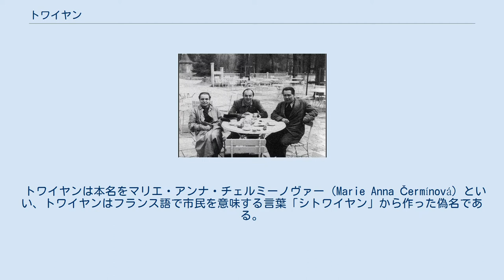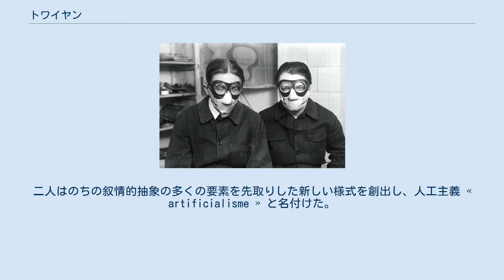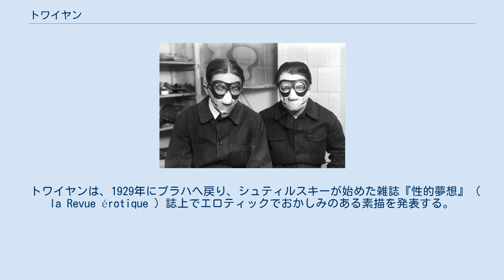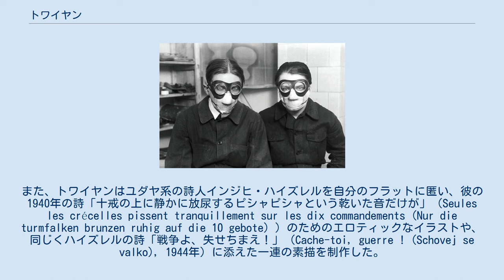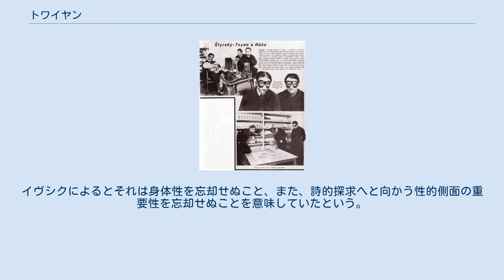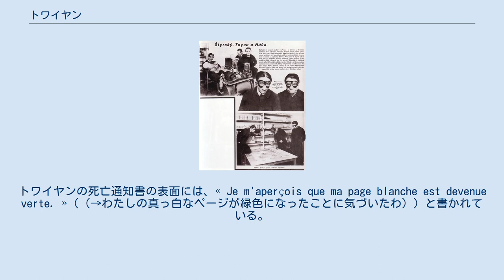トワイヤン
エロティック・アーティスト
トワイヤン（1930年撮影） トワイヤン（Toyen）は、チェコ出身のシュルレアリスム画家、芸術家。
1902年9月21日、スミーチョフに生まれ、1980年11月9日、パリで亡くなった。
1920年代から1930年代にかけて、プラハにおける前衛芸術及びシュルレアリスム運動の中心で活動した。
チェコがナチス・ドイツの支配下に組み入れられた1940年代は作品の発表を中断することを余儀なくされたものの創作は続けた。
第二次世界大戦後はチェコに成立したソ連の衛星国家の抑圧的な体制から逃れてパリへ移住した。
戦後、実存主義が知的流行になり、シュルレアリスム運動におけるブルトンの求心性が失われていく中も彼の理想主義に追随した。
 トワイヤンは本名をマリエ・アンナ・チェルミーノヴァー（Marie Anna Čermínová）といい、トワイヤンはフランス語で市民を意味する言葉「シトワイヤン」から作った偽名である。
これは本名に表れる女性性（チェコ語ではファミリーネームも女性形に曲用する）を拒否するためなどと言われている。
 トワイヤンとタイゲ。
1925年撮影。
 シュティルスキーとトワイヤン。
1929年撮影。
（キャプションは「マリーリ・シュティルスキーとトワイヤン」とつけられている）。
 シュティルスキーとトワイヤンと映画監督のジョセフ・アントニーン・ハーシャ。
 マリエ・チェルミーノヴァー（Marie Čermínová）は、1919年から1920年までプラハの応用美術高等学校（UMPRŮM）で学んだ。
1922年の夏、のちに生涯にわたって親交を結ぶことになる画家のインジヒ・シュティルスキーとダルマチア諸島のコルチュラ島で出会った。
トワイヤンはシュティルスキーと、さらに彼の友人のレモと、非常に親しくなり、三人で小説家のカレル・タイゲやヤロスラフ・サイフェルトらが創設したプラハの若き前衛芸術家のサークル、デヴィエトスィルに参加した。
1923年にデヴィエトスィルが企画した「現代芸術のバーザール」と呼ばれる共同作品展にシュティルスキーとともに出品した。
このころから「トワイヤン」という、フランス語で市民を意味する言葉「シトワイヤン」から作った名前を名乗るようになる。
トワイヤンの初期の作品群は、「ピュリスム」の考えを取り入れたキュビズムに基づいて制作されていたが、異国趣味的な題材による未熟な絵であったため、トワイヤン自身の手により破棄された。
 プラハ時代のトワイヤンは、公私にわたってシュティルスキーと密接な関係を結び、いつも一緒に行動していたので、デヴィエトスィルの仲間などから、あたかもシュティルスキーとの双子のように見なされていた。
二人の関係は、チャペック兄弟やピカソとブラック、ゾフィーとハンス・アルプのような、戦間期欧州にしばしば見られた、芸術家同士が非常に近しい関係を築き、その上で創作するという関係の一つであった。
 シュティルスキーは1920年代前半に両親を相次いで亡くすと、受け継いだ地所を売って教職の仕事と過去と決別し、トワイヤンと二人でパリにしばらく滞在するための資金に充てた。
ミュシャやクプカを嚆矢として、パリは名声を求める当時のチェコの若い芸術家が目指す国際都市であった。
1925年にトワイヤンとシュティルスキーはパリへと旅立ち、いわゆる「ボヘミアン」の一員となった。
二人はのちの叙情的抽象の多くの要素を先取りした新しい様式を創出し、人工主義 « artificialisme » と名付けた。
しかしながら、ふるいにかけられタバコの煙で満たされた半日にどっぷり浸かった脆い蜘蛛の巣たちは、構造の表面に不規則に分配された生々しく重苦しいドロドロしたものになってしまった。
 このパリ滞在中に、トワイヤンとシュティルスキーはパリ・シュルレアリスム・グループの人々と交流を深めた。
二人の共同企画展はギャルリー・ヴァヴァンで行われた。
フィリップ・スーポーが企画展のカタログの序文を書いた。
 トワイヤンは、1929年にプラハへ戻り、シュティルスキーが始めた雑誌『性的夢想』（ la Revue érotique ）誌上でエロティックでおかしみのある素描を発表する。
1932年には、シュティルスキーが ReD 誌上でチェコ語に翻訳したサドの『ジュ...